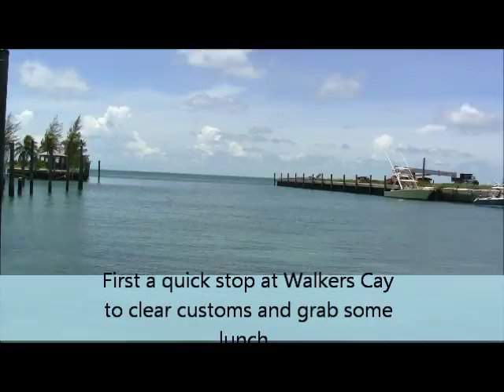Abacos fishing Aug 2011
Deep drop fishing in the Abacos out of Foxtown aboard the Rainmaker. Film taken August 2011.